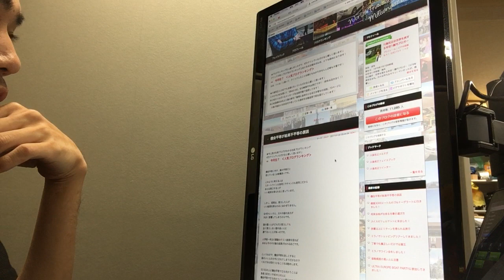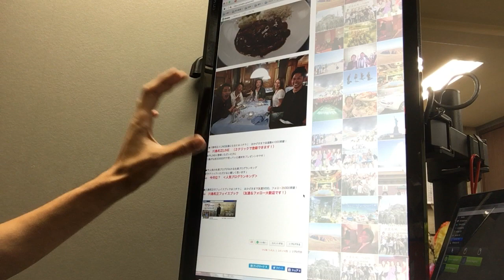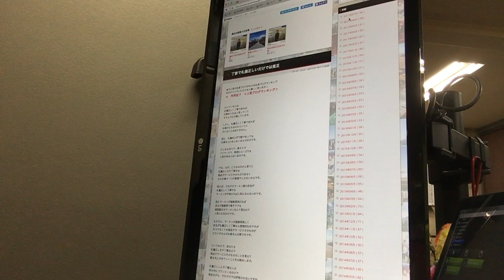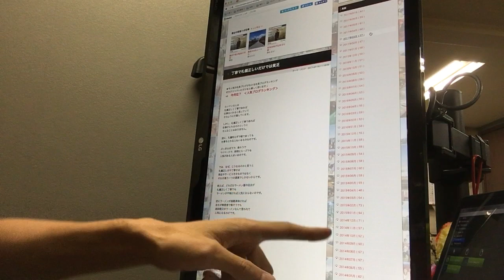【金のニワトリ】第９話：ネットビジネスで成功する為に絶対にやらなければいけないたった１つの事。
■2017年サマーコンプリートBOX